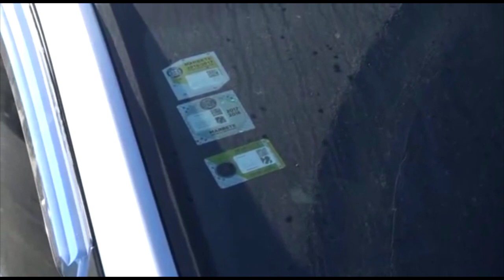Resumen Cibao AN7 Meridiano del 6 de enero 2020